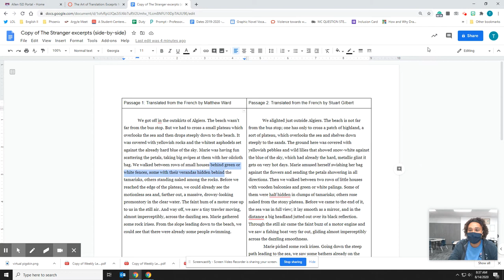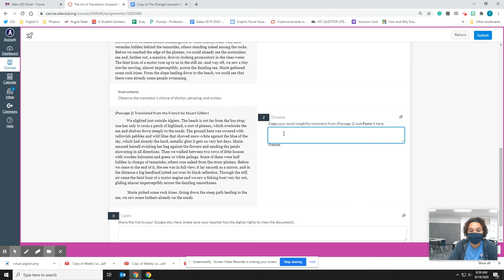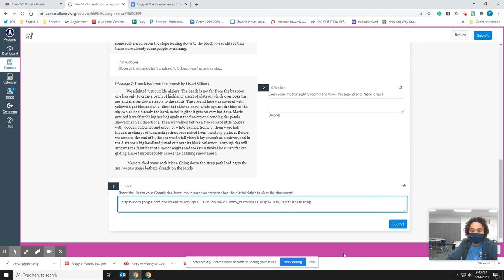Instructions for The Art of Translation assignment